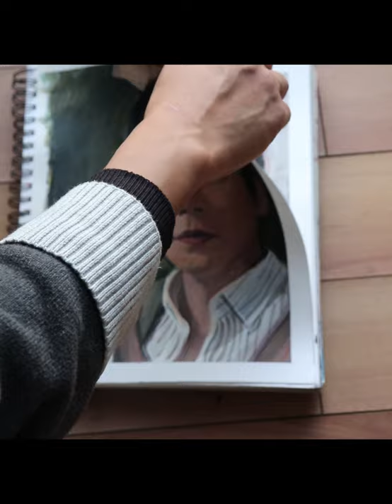画 隐秘的角落 张东升 丙烯